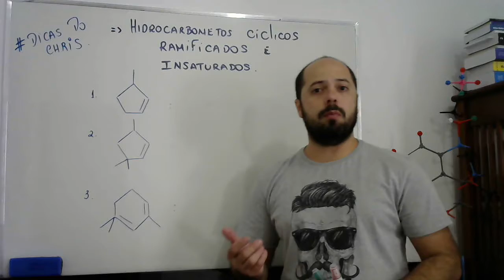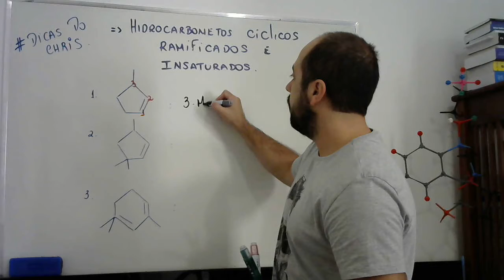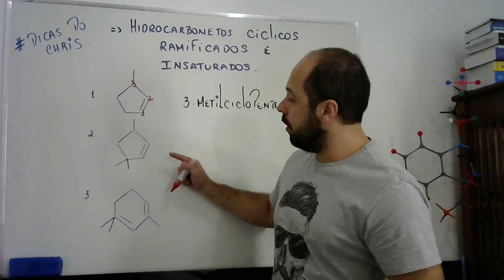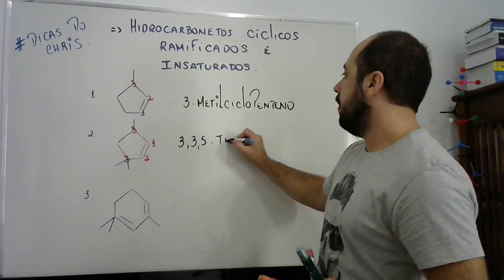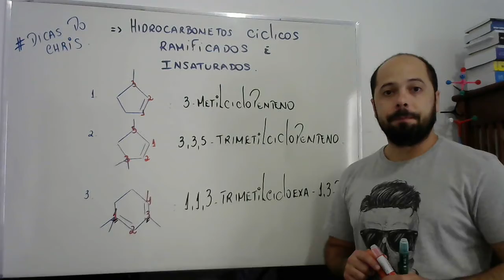Nomeando Hidrocarbonetos - cíclicos, ramificados e insaturados